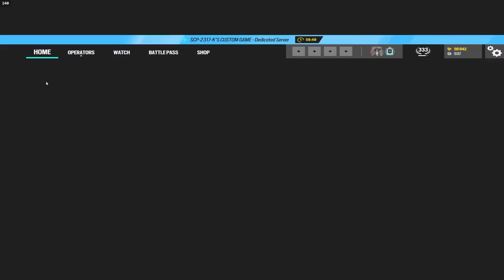Champion Enters Emerald Lobby Going DEAGLE ONLY